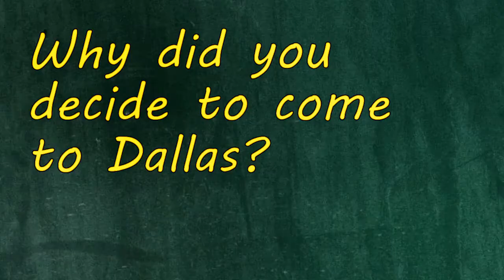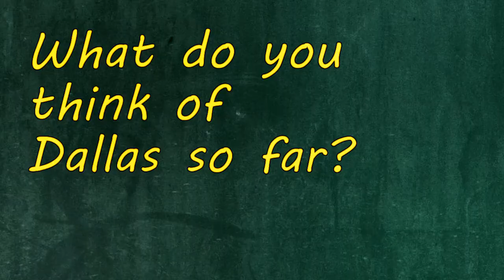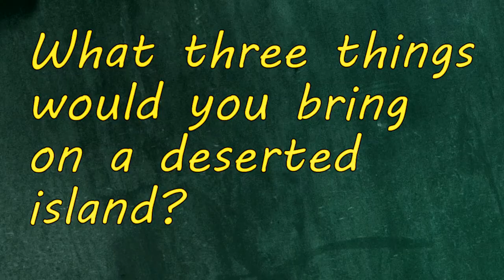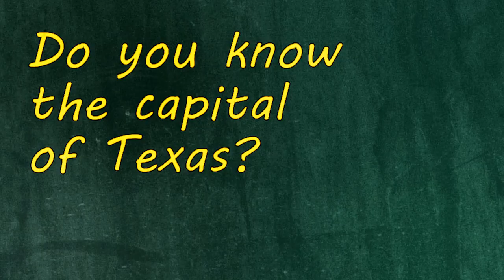Stars Insider: Meet Johnny Oduya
Get to know more about Dallas Stars defenseman Johnny Oduya!